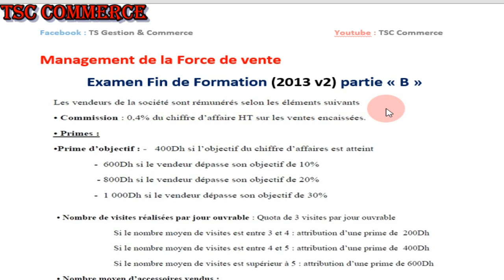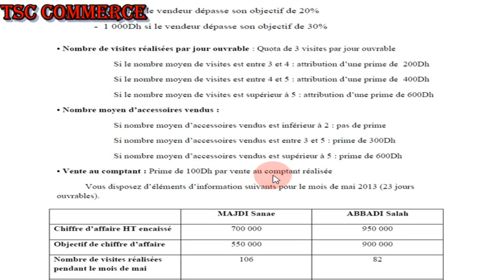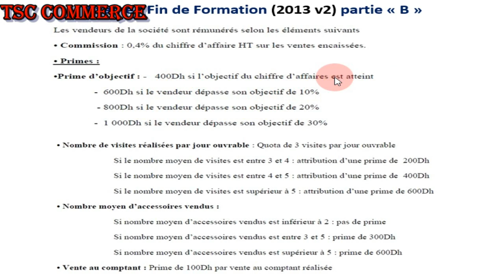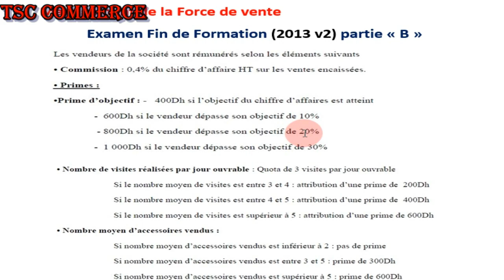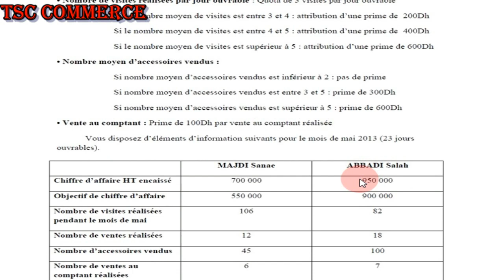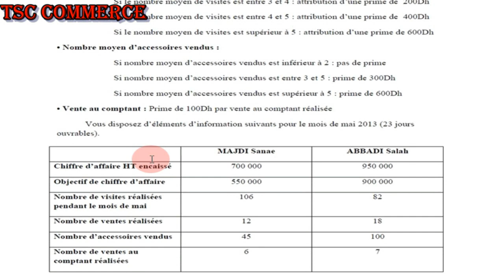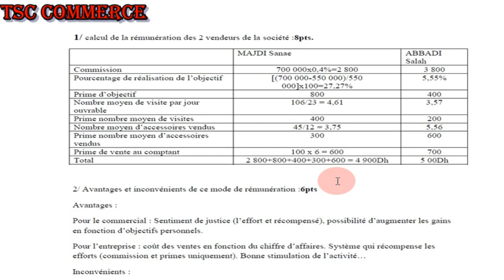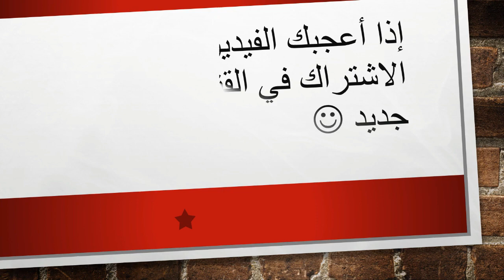Force de Vente : EFF 2013 v2 avec corrigé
Module : Management de la Force de vente
Gestion Commerciale ( Gestion des Ventes)
Examen Fin de Formation 2013 v2
Exercice avec corrigé
La rémunération et des primes